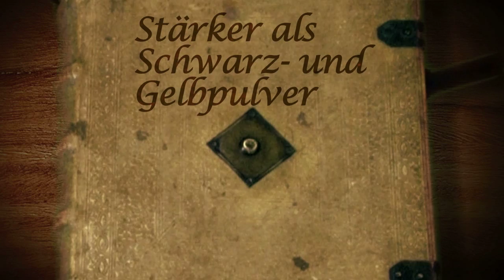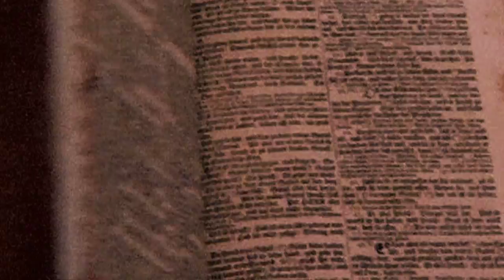Stärker als Schwarz- und Gelbpulver (Teil 3 von 5)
Es soll nicht durch Heer oder Kraft, sondern durch meinen Geist geschehen, spricht der Herr.
Sacharja 4,6